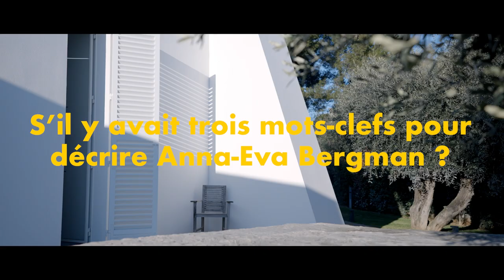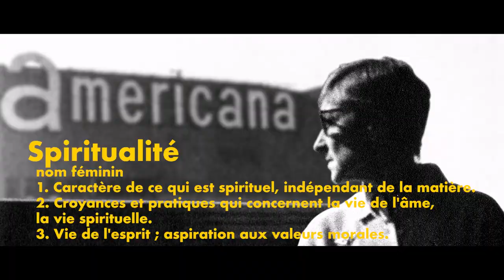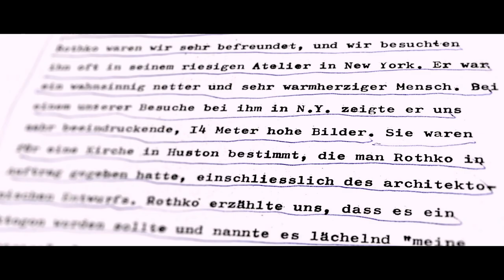"Anna-Eva Bergman - Vies lumineuses", une biographie par Thomas Schlesser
« Anna-Eva Bergman – Vies lumineuses », une biographie par Thomas Schlesser, historien de l’art et directeur de la Fondation Hartung-Bergman, aux éditions Gallimard.

Ce livre biographique se fonde très majoritairement sur des sources d’archives se trouvant à Antibes, au sein de la Fondation, ancien lieu de vie et de travail d’Anna-Eva Bergman. Thomas Schlesser y raconte l’artiste et sa vie incroyable, inattendue, comme cela n’a jamais été fait auparavant. De son enfance chaotique jusqu’à sa postérité, en passant par ses rencontres marquantes et ses voyages… une plongée dans la vie de l’artiste ancrée dans l’Histoire du 20ème siècle.

Résumé : Elle a longtemps échappé aux radars de l’histoire de l’art. On découvre aujourd’hui avec Anna-Eva Bergman (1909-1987) une peintre d’importance majeure qui a investi dans son œuvre une ambition sacrée, presque mystique. Sa vie, racontée pour la première fois grâce à une enquête au cœur de ses archives, est hors norme : une enfance norvégienne sous le signe de la peur ; une jeunesse bohème et aventureuse à travers l’Europe ; une carrière d’illustratrice ; des démêlés avec l’Allemagne nazie ; une lutte acharnée avec une santé défaillante ; trois mariages, dont deux avec le même homme – Hans Hartung – à vingt-huit ans de distance ; une fin tragique dans la splendeur de sa villa d’Antibes. Mais, surtout, Anna-Eva Bergman, c’est une vie dédiée à la création, loin des modes. Elle est aujourd’hui l’objet d’un engouement spectaculaire et sa cote s’envole. Il n’en a pas toujours été ainsi. Insuffisamment reconnue dans son pays d’origine, défendue par quelques rares alliés en France et en Europe, elle fera une très honorable carrière, certes, mais en sourdine, souvent dans l’ombre. Elle a beau croiser la route de Kandinsky, Soulages ou Rothko, elle demeure marginale. Caractérisés par l’emploi de feuilles d’or et d’argent et le rythme de la ligne, ses tableaux sont des évocations hiératiques et simplifiées, radicales, des grandes forces structurantes de l’univers – les éléments, les minéraux, le temps … Elle a laissé une quantité considérable de documents (la plupart en norvégien) qui permettent de comprendre enfin cette femme, dans la complexité de son être, le drame de son existence et la magnificence de son œuvre.